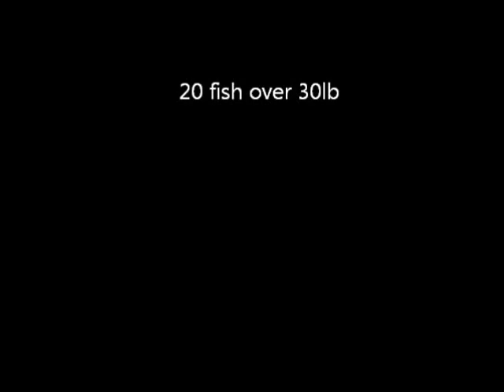Carp Fishing USA - 2015 Year in Review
A look back at 2015 where although fishing time was limited my results were very pleasing. The video includes many 20's, 30's and 40lb carp, grass carp and buffalo's.